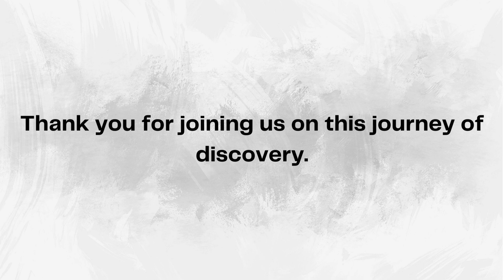Maintaining Your Dog's Health: Assessing Your Dog's Weight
Worried about your dog's weight? Whether they're a fluffy Labrador or a sleek Greyhound, maintaining a healthy weight is crucial for their overall well-being. In this informative video, we'll guide you through simple and effective methods to assess your dog's weight and ensure they're on the right track to a healthy and happy life.

*New for Dog Lovers! 🐶*
Greetings everyone! 🐾 Are you a dog lover looking for quality products for your furry friend? Check out Watson Dog Products 🛍️. Our store features a growing range of items including fun and durable toys like dog tire toys and dog flirt poles, designed to keep your dogs entertained and active. As we expand, expect to find even more products catering to all your dog's needs. Explore our selection today and discover playtime companions and more for your pet. to see our current and future offerings. Your support is incredibly appreciated. Thank you!